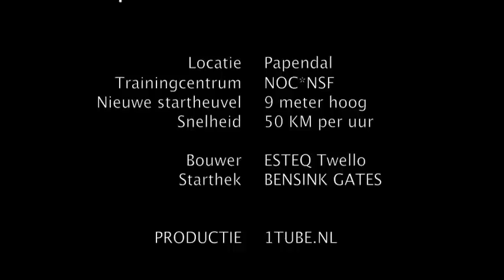Olympische BMX Supercross Dreamteam.m4v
Londen mag dan volgend jaar de Olympische Spelen organiseren, Arnhem heeft de primeur van de olympische BMX-baan. Op dit moment wordt op Nationaal Sportcentrum Papendal de laatste hand gelegd aan het heuvelachtige parcours. Papendal is door het aanleggen van de 360 meter lange baan voor crossfietsers bovendien de komende drie jaar verzekerd van een Wereldbekerwedstrijd. Doel een maximum aantal BMX-ers naar de Olympische Spelen in 2012 te sturen.